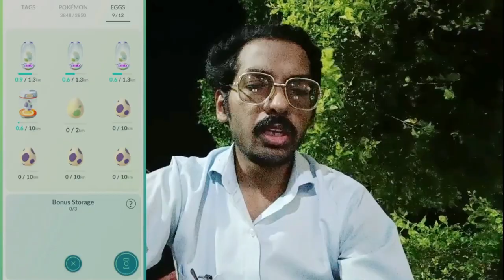A Not-So-Egg-siting Day At All! *AZURILL HATCH DAY* | Pokémon Go